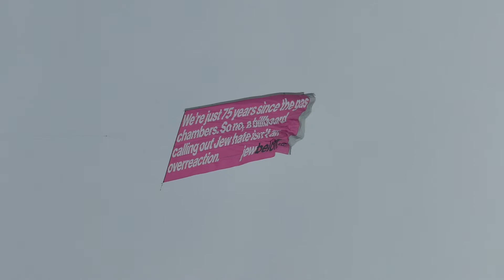Plane Ad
Yet another plane advertisement. I figure this one is headed to NYC.